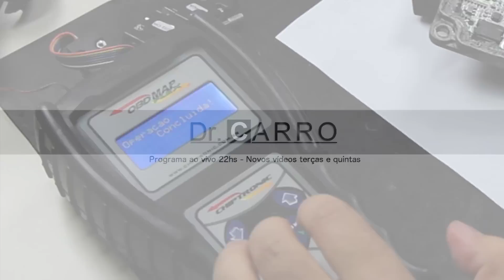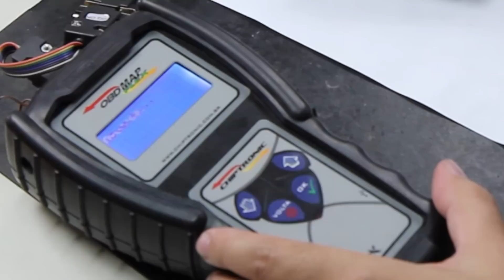Dr CARRO Tirar MODO ECO 206 Resolva esse pepino facilmente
Siga nosso Instagram Descubra que não é necessário trocar módulos ou gastar uma fortuna na concessionária para tirar seu Peugeot do Modo Eco.

ATENÇÃO